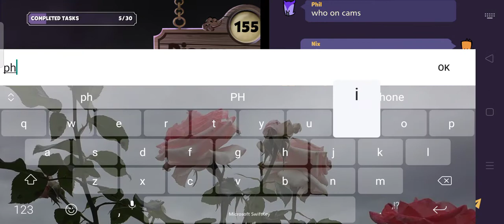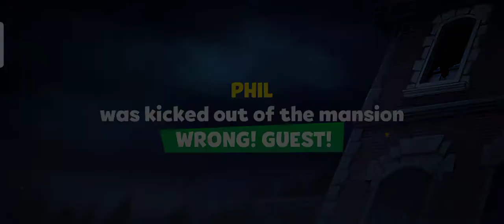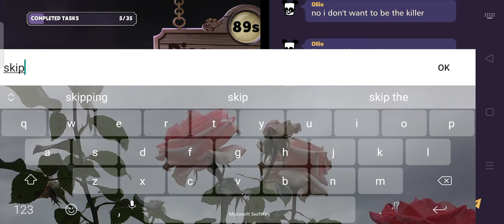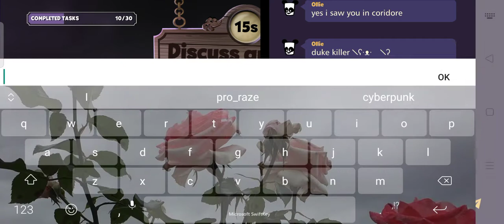Suspects: Mystery Mansion Gameplay Walkthrough Part 7 (Android/iOS)